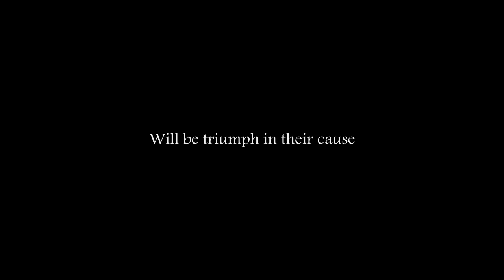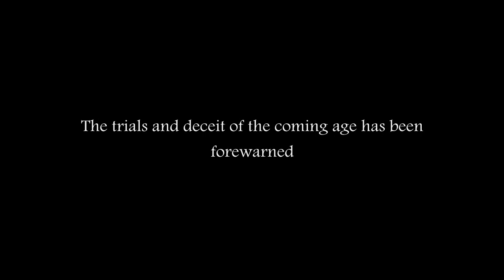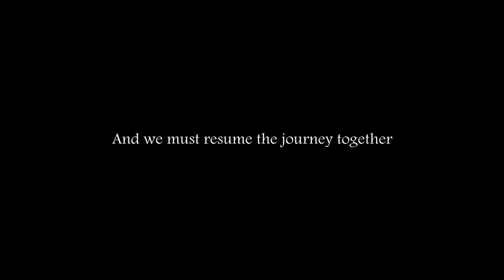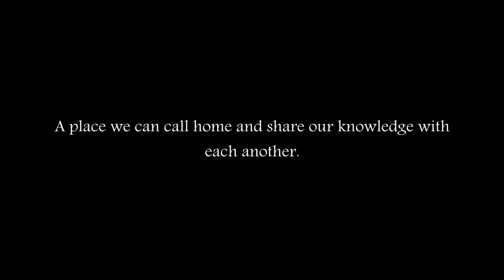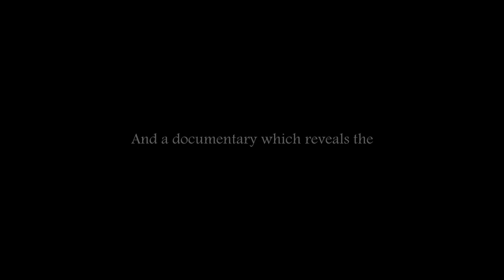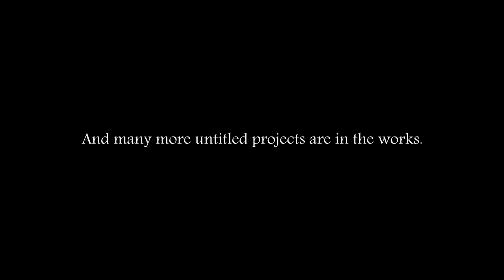Equation Productions Trailer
Trailer regarding the upcoming work of Equation Productions.